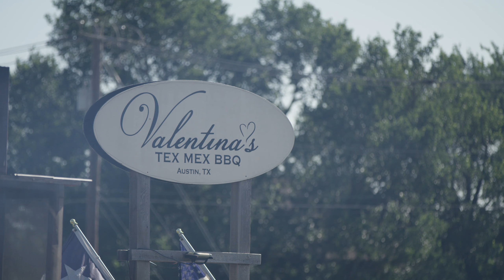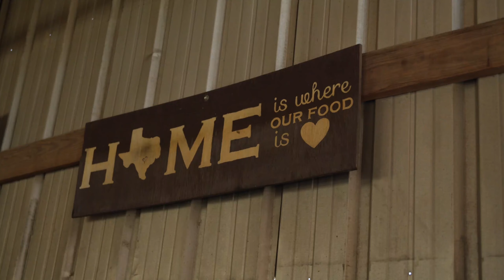Valentina's Tex-Mex BBQ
Valentina’s Tex-Mex BBQ in Austin, Texas is known for their creative blending of traditional BBQ and “Tejano” cooking. Favorite menu items include Valentina’s famous brisket tacos, the Real Deal Holyfield: huevos rancheros topped with a slice of smoked brisket, and BBQ pork carnitas tacos. These Tex-Mex BBQ creations and other traditional barbecue favorites have made Valentina’s a must-visit stop on the Texas BBQ circuit and has earned Valentina's a spot on the coveted Texas Monthly’s Top 50 BBQ list.

Winner of two James Beard Awards, the CIA’s World Culinary Arts program explores the best in food and cooking around the world. The documentary series focuses on a given country or region and examines its flavors, iconic recipes, produce, specialty ingredients, markets, street food, and most celebrated restaurants. Launched in 2004, this digital media initiative is an outgrowth of the entire family of world flavor programs from the CIA, including the college’s flagship Worlds of Flavors International Conference & Festival. From China, Mexico City, and Indonesia to Peru, Japan, Puerto Rico, and Scandinavia, viewers can explore the cuisines of more than 20 countries and regions around the world
The World Culinary Arts program is made possible by support from Unilever Food Solutions.